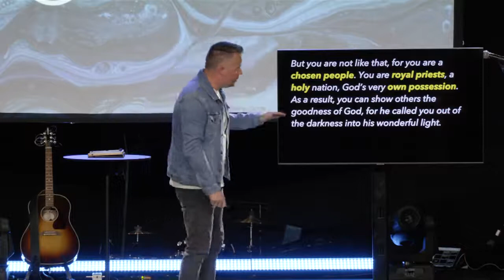Voices Become Viewpoints // Standalone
Ps. Don shares about focusing on the right voices.